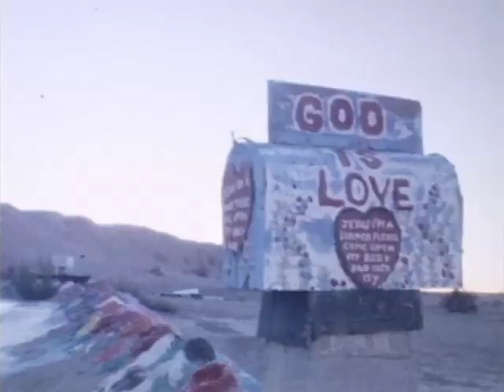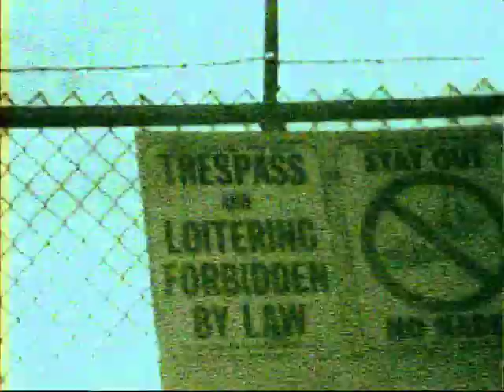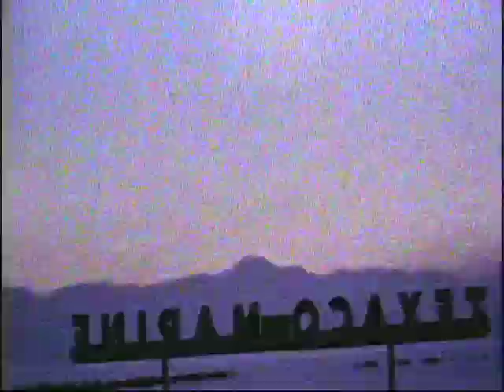TRIPPING THROUGH THE SALTON SEA from "Past Pleasures on the Salton Sea"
A surreal cinematic journey to California's newest ecological disaster, the Salton Sea.

A short vignette from the DVD compilation "Past Pleasures on the Salton Sea"